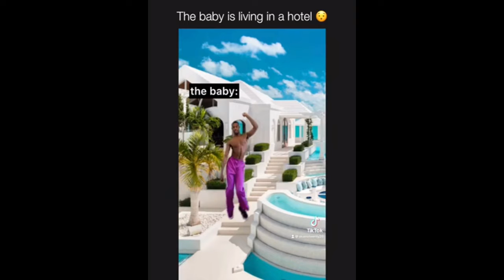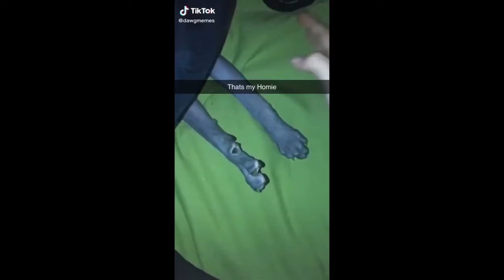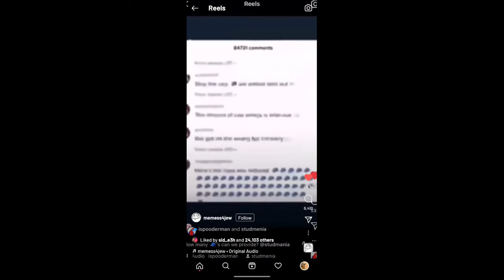Memes I Found In My Tesla Battery - Meme Street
Memes made in the USA, thank you for laughing and losing
Comment the one that made you lose! YLYL